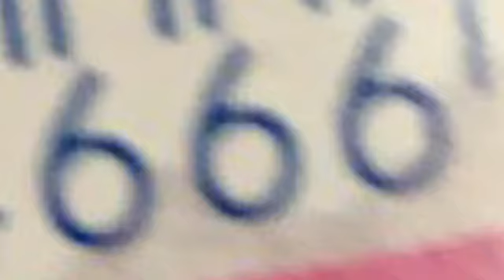Teejayx6 HAS BEEN SCAMMED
song - Teejayx6 - DARK WEB